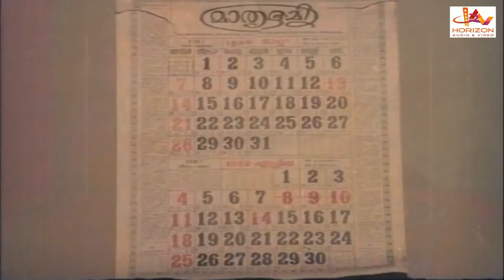ഉമ്മറം ചെറുതാണേലും പിന്നാമ്പുറം വലുതാണല്ലോ | Malayalam Comedy Scene | Pappu Comedy | Prem Nazir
Post Mortem is a 1982 Indian Malayalam-language film, directed by J. Sasikumar and produced by Pushparajan. The film stars Prem Nazir, Swapna, Jalaja,  Balan K. Nair, Mammootty, Sukumaran, Kuthiravattam Pappu, T G Ravi, Meena, Prathapa Chandran, Janardanan and Vazhoor Jose.